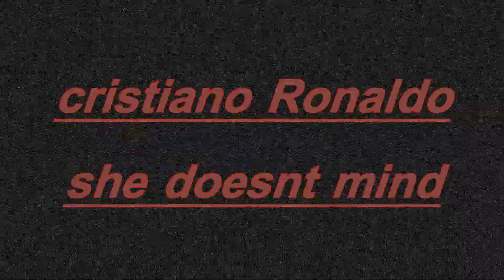Cristiano Ronaldo she doesent mind